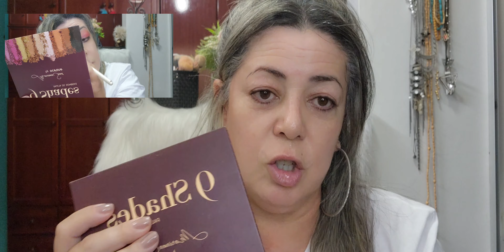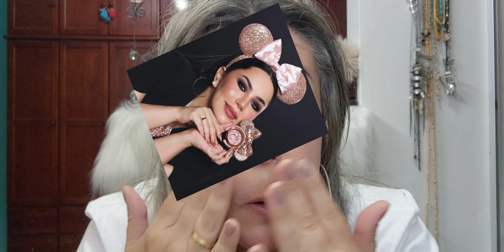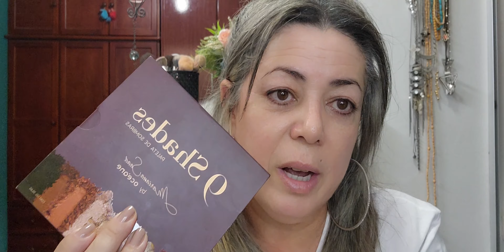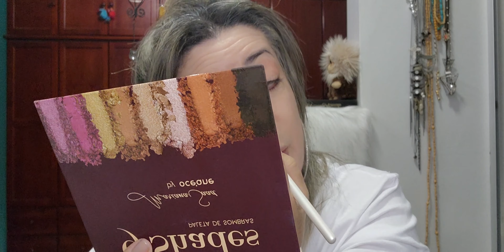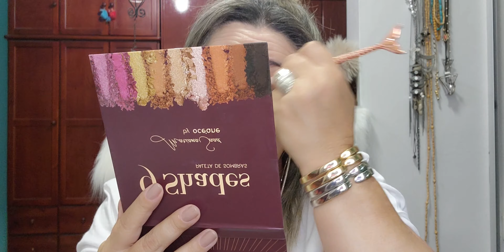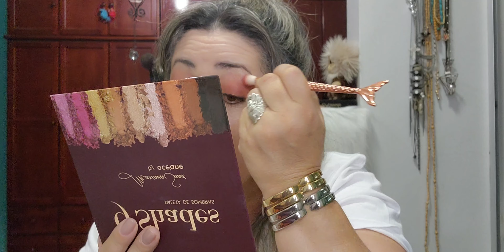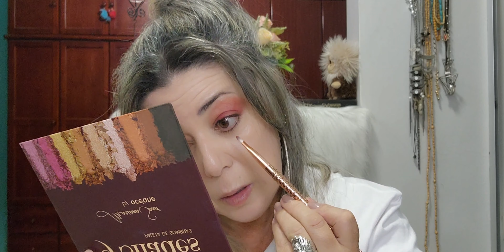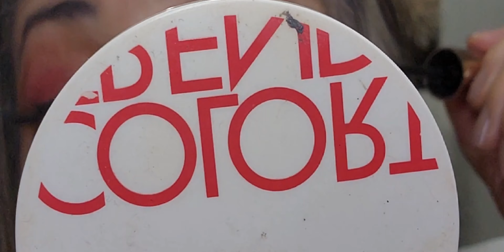Paleta 9 Shades Mari Saad 🎨 Perfeita!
Eu tinha que ter esta paleta em minha coleção.  Perfeita! 🥰